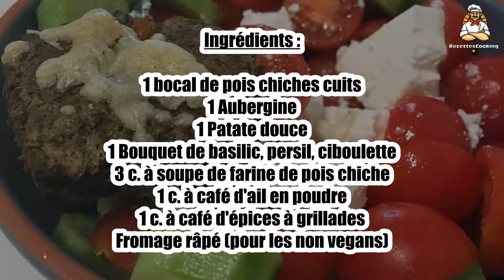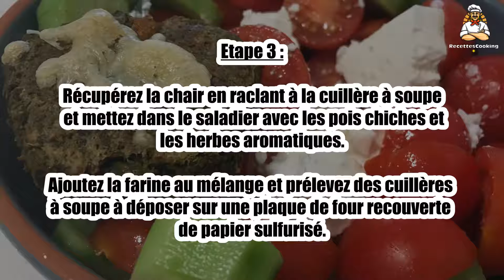Recette : Galettes façon falafels (vegan & sans gluten)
Bonjour à tous, aujourd’hui recettescooking.com vous présente la recette suivante : Galettes façon falafels (vegan & sans gluten)

TEMPS TOTAL : 170 min
Préparation : 90 min
Cuisson : 80 min

Ingrédients :

1 bocal de pois chiches cuits
1 Aubergine
1 Patate douce
1 Bouquet de basilic, persil, ciboulette
3 c. à soupe de farine de pois chiche
1 c. à café d'ail en poudre
1 c. à café d'épices à grillades
Fromage râpé (pour les non vegans)

Etape 1 : Préchauffer le four à 200°C.

Égouttez les pois chiches.

Etape 2 : Lavez le basilic, le persil et la ciboulette. Mixez avec les pois chiches et les épices.

Lavez et coupez l'aubergine et la patate douce en deux. Enfournez-les sur une plaque chemisé de papier de cuisson durant 30 minutes.

Etape 3 : Récupérez la chair en raclant à la cuillère à soupe et mettez dans le saladier avec les pois chiches et les herbes aromatiques.

Ajoutez la farine au mélange et prélevez des cuillères à soupe à déposer sur une plaque de four recouverte de papier sulfurisé.

Etape 4 : Cuisez 20 Minutes à 180ºC puis retournez et saupoudrez de fromage râpé (pour les non vegans).

Puis enfourner vos galettes de pois chiches 10 minutes supplémentaires.

Etape 5 : Ces galettes sont à déguster chaudes ou froides, avec les mains ou des couverts !

00:00 Recette : Galettes façon falafels (vegan & sans gluten)
00:20 Informations sur le temps de cuisson
00:32 Ingrédients
00:46 Etape 1 : Galettes façon falafels (vegan & sans gluten)
01:00 Etape 2 : Galettes façon falafels (vegan & sans gluten)
01:16 Etape 3 : Galettes façon falafels (vegan & sans gluten)
01:29 Etape 4 : Galettes façon falafels (vegan & sans gluten)
01:43 Etape 5 : Galettes façon falafels (vegan & sans gluten)